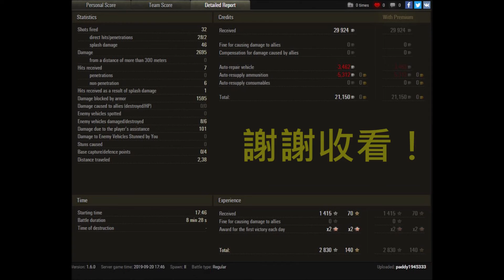戰車世界Replay(雷霆 M4A3E2 M牌紀錄：隊友幫倒忙)